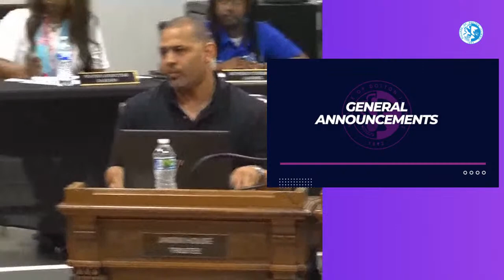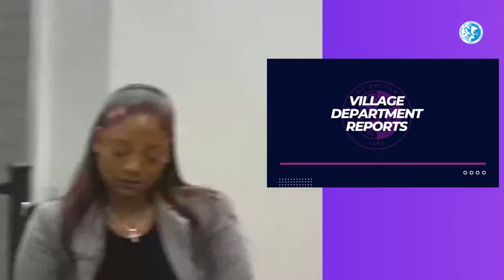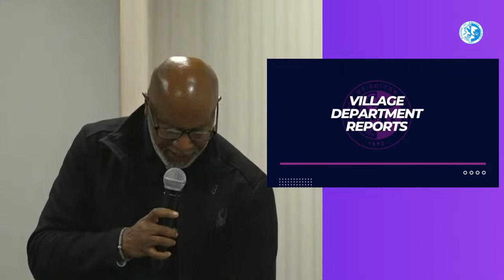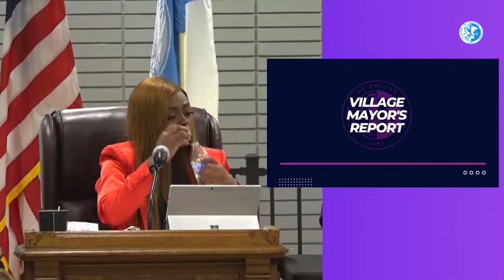Regular Board Meeting 08.07.2023